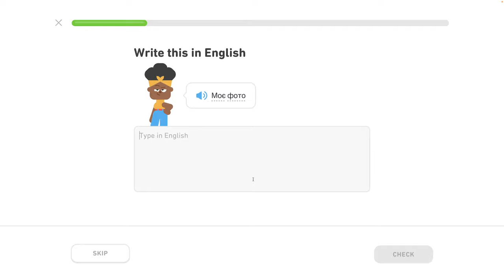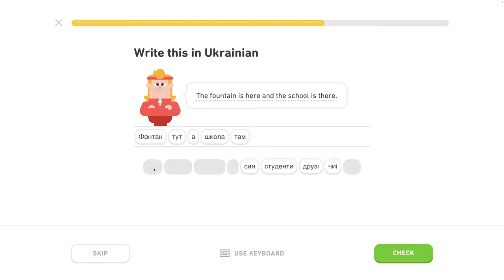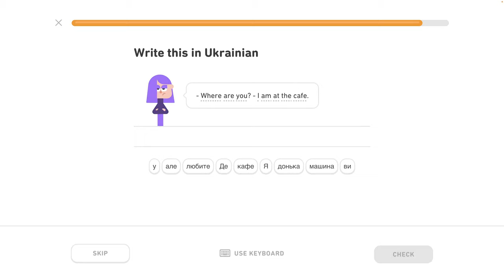🇺🇦 Písmená 3 - level 3/6 - lekcia 6/7 - Ukrajinsky s Yetim